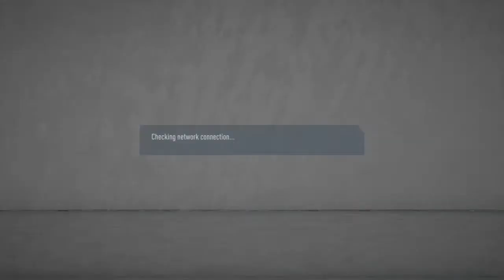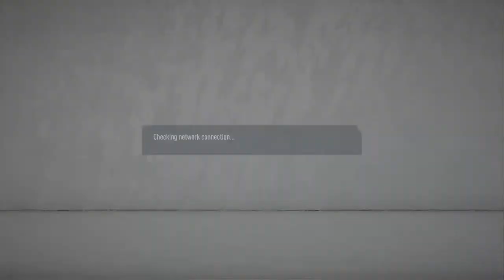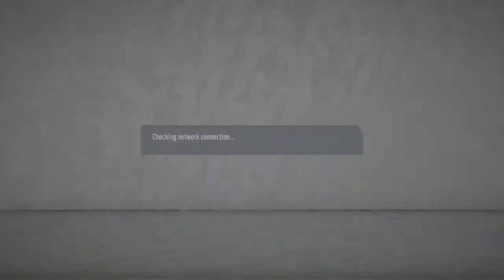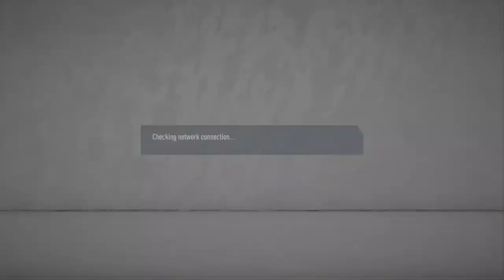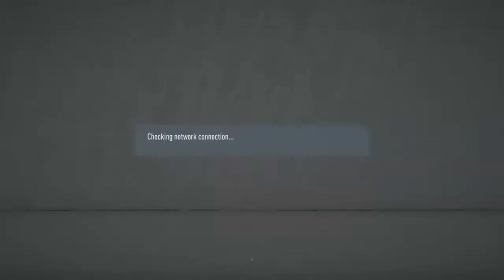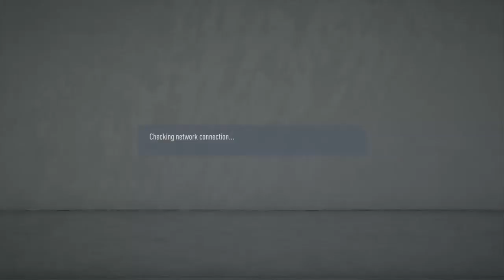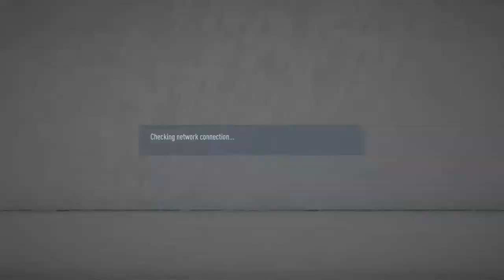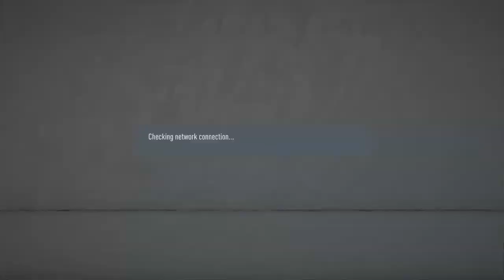Aay-bee vs n99ce friendlies